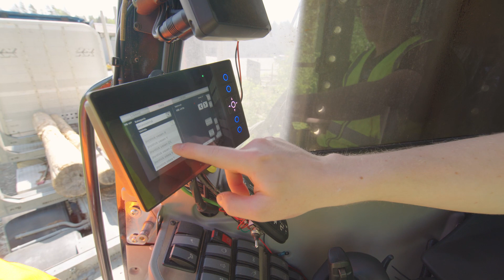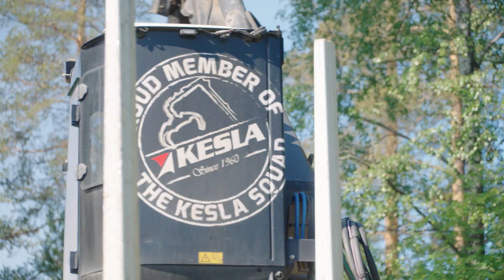Proud member of the Kesla squad: Product Designer, control systems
Keslalla työskentelee henkilöitä useissa eri ammateissa. Tässä videossa Product Designer (control systems) eli tuotesuunnittelija (ohjausjärjestelmät) Lasse Asikainen kertoo työstään.